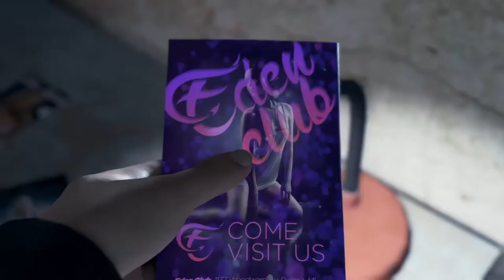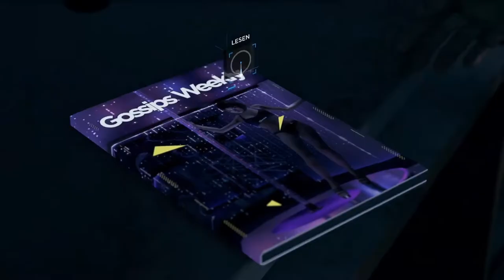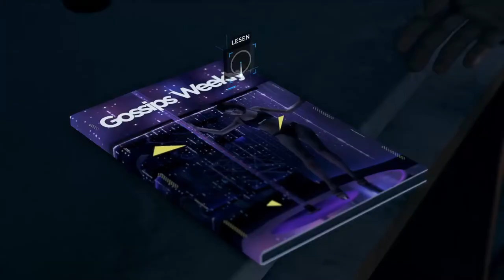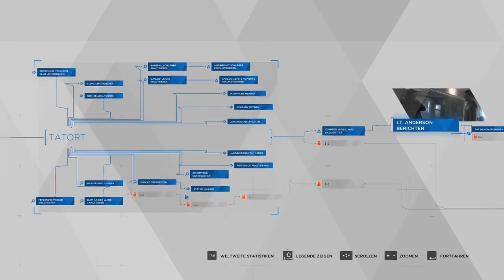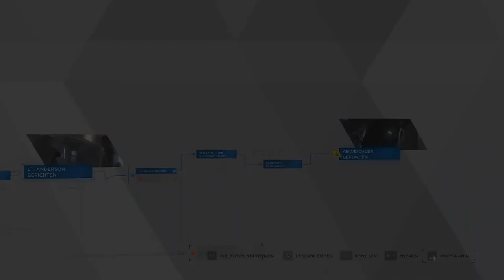DETROIT: BECOME HUMAN #03 👥 Partner in crime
Detroit: Become Human Part 3 Partner in crime